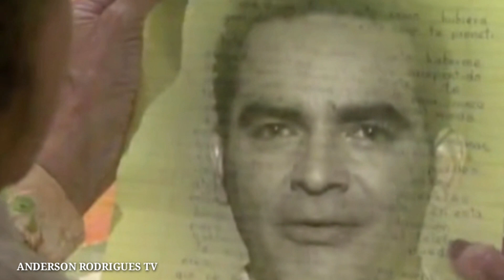Cuidado com o Anjo - 29/08 a 02/09/2022 Resumo Semanal Completo da Novela Cuidado com o Anjo